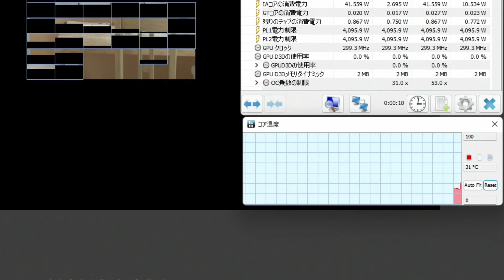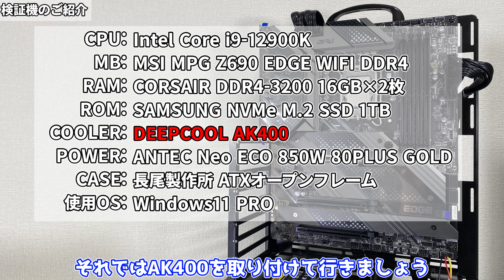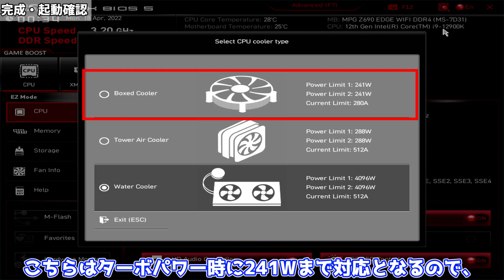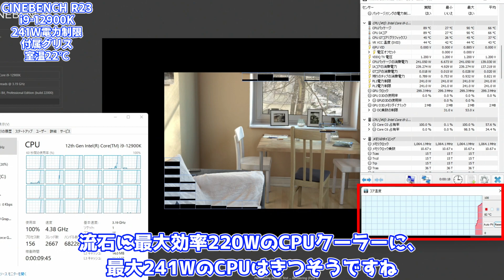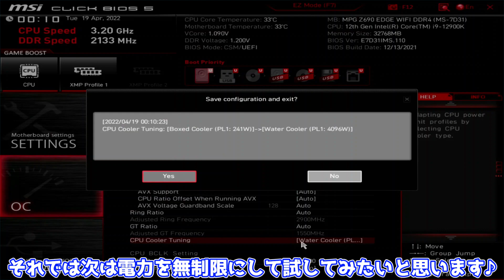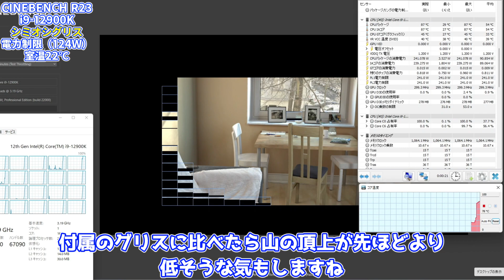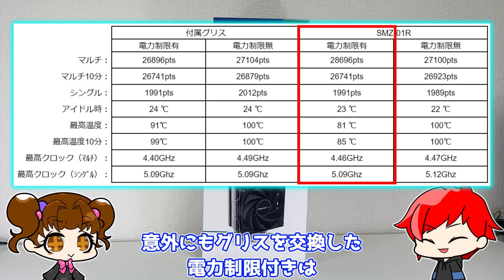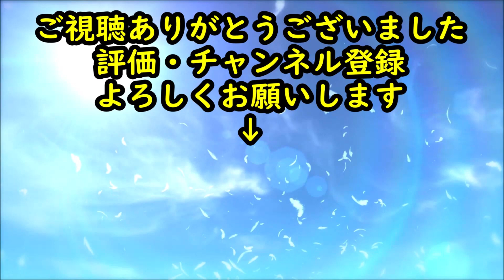【コスパ最強CPUクーラー】3980円のAK400でCore i9-12900Kが使用可能！？【自作PC】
コスパ最強のAK400でi9-12900Kを冷やしてみた

関連動画
【コスパ最強】3980円でAMD Ryzen 7 5700Xも冷やせる空冷クーラーを手に入れました！！【DEEPCOOL AK400】【自作PC】　⇒

DEEPCOOL AK400 ⇒
Intel Core i9-12900K ⇒
MSI MPG Z690 EDGE WIFI DDR4 ⇒
グリス SMZ-01R ⇒

0:00 OP
0:50 クーラーの紹介
2:13 検証機の紹介
2:32 取り付け方
4:07 起動確認
4:48 CINEBENCH R23
5:34 心の声
6:04 電力無制限
6:55 グリス交換
8:11 ED